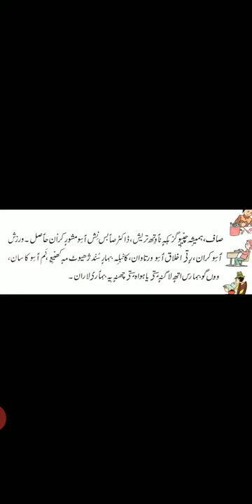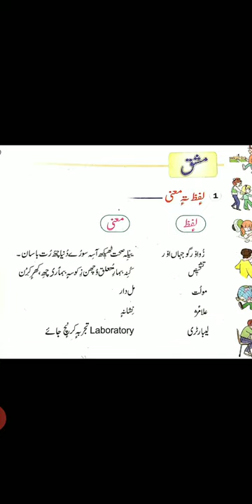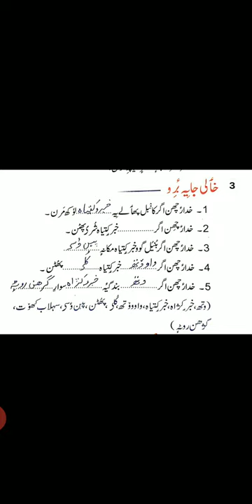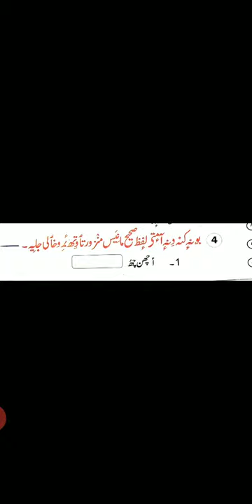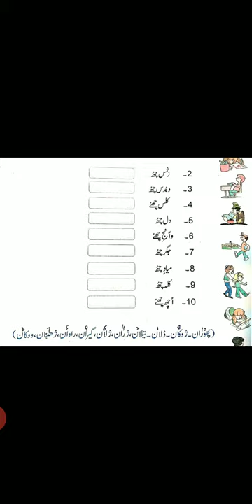Class 7th. Subject :Kashmire. Topic :Kaanbl. Lecture 2nd by Tr Fayaz Ahmad Mir UPS Budkoot Rajwar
Tr Fayaz Ahmad Mir UPS